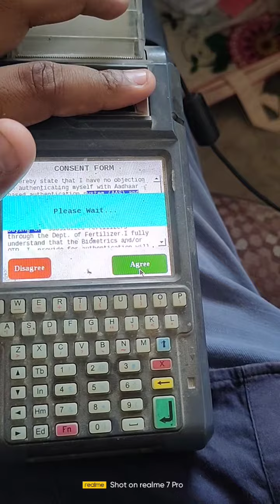pos machine not working please improve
pos machine not working
slow
very slow machine
farmers ko problem hoti hai
retailers ko bhi
please improve this machine